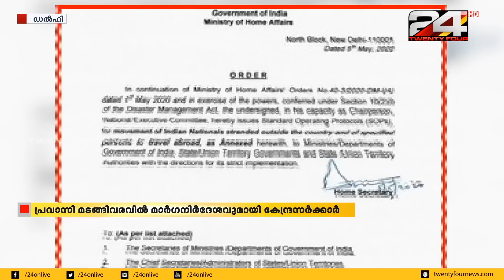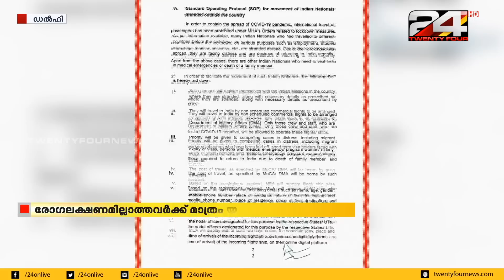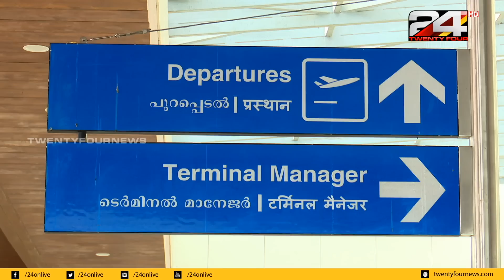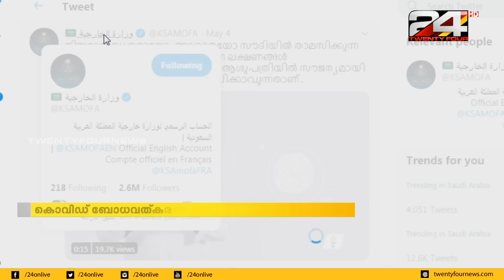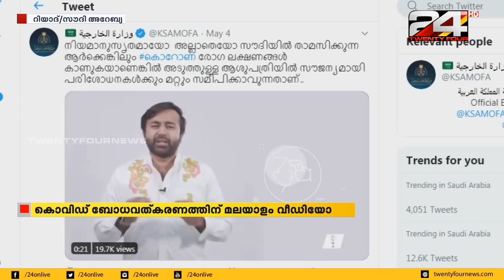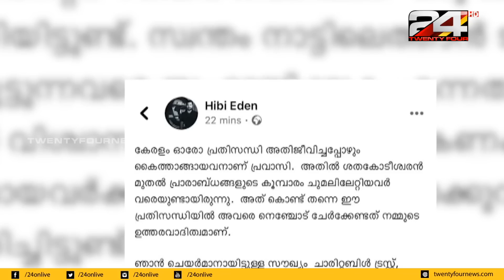GULF FOCUS | ഗൾഫ് വാർത്തകൾ | 05 May 2020 | 24 NEWS HD